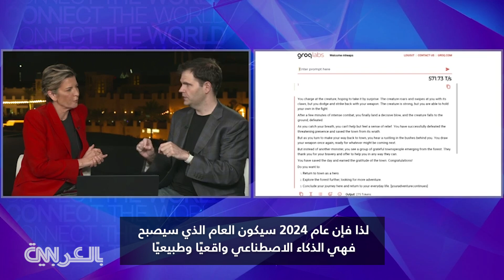مذيعة CNN تتفاعل مع تقنية ذكاء اصطناعي متطورة.. قد لا تصدق كيف ردّت على أسئلتها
شرح جوناثان روس، الرئيس التنفيذي لشركة "Groq"، كيف تعمل شريحة الذكاء_الاصطناعي الشبيهة بالإنسان في شركته، بينما كانت مذيعة CNN، بيكي أندرسون، تتفاعل مع هذه التكنولوجيا المذهلة.

وقال روس إن السرعة عامل مهم في التقنية التي يقدمونها، موضحًا أنه "إذا تحدثت ببطء، فإنك ستنجرفين بعيدًا، وسوف تذهب بعيدًا. وبالتالي فإن الإحصائية هي أنه إذا قمت بتحسين السرعة بمقدار 100 ملي ثانية على موقع إلكتروني على كمبيوتر سطحي، فسوف تحصلين على زيادة بنسبة 8٪ تقريبًا في تفاعل المستخدم. أما على الهاتف المحمول، فالنسبة هي 34%. ليس لدى الناس صبر على الهاتف المحمول".

وأكد روس أنهم في الشركة " لا نصنع النماذج اللغوية الكبيرة، بل نجعلها سريعة. ولذا، فإننا نأخذ نماذج مفتوحة المصدر، ونقوم بتشغيلها. لذا فهو نفس النموذج الذي يمتلكه الجميع. ولكن سيكون لديك تجربة مختلفة تمامًا بسبب السرعة. حاليًا، فإن الذكاء الاصطناعي غير طبيعي".